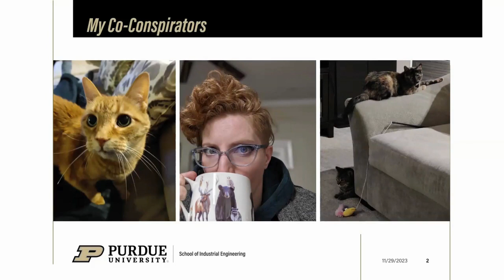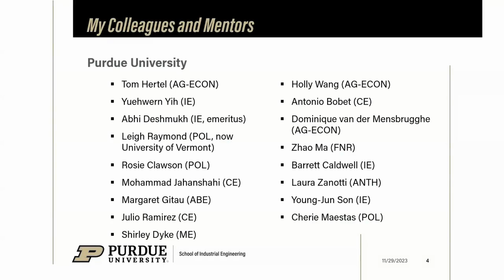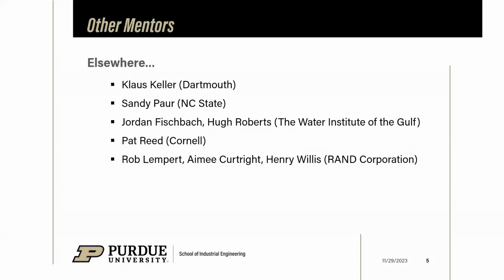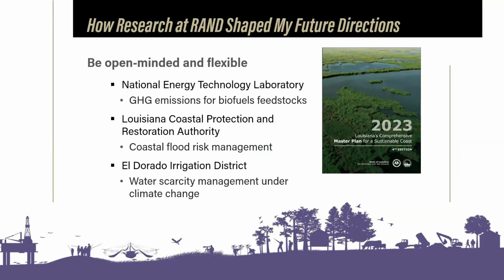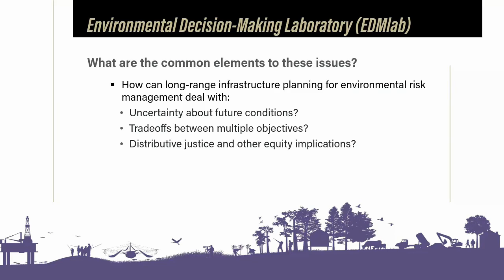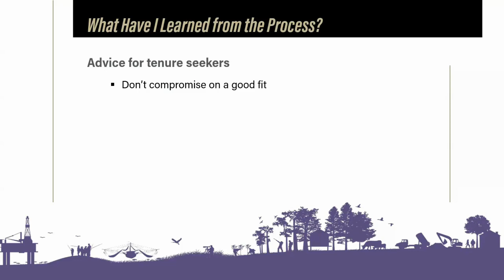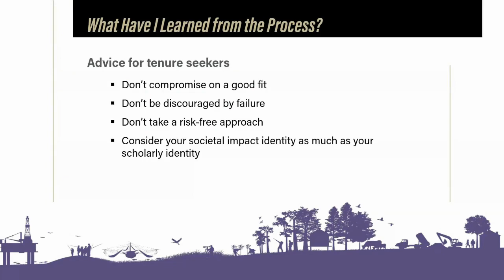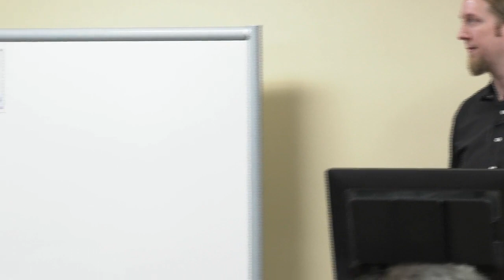Celebrating Our Associate Professors: David Johnson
David Johnson is an associate professor in industrial engineering and political science. He presented research on Nov. 9, 2023, as a part of the Celebrating Our Associate Professors series.